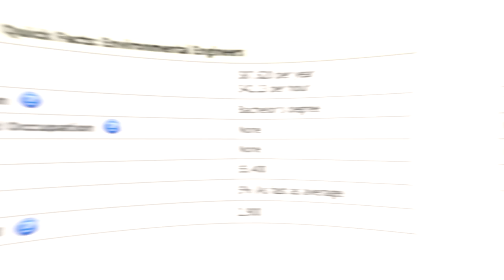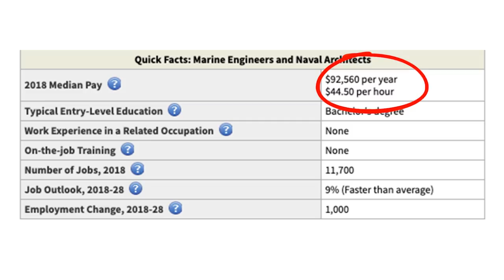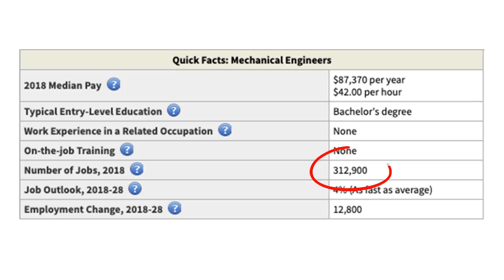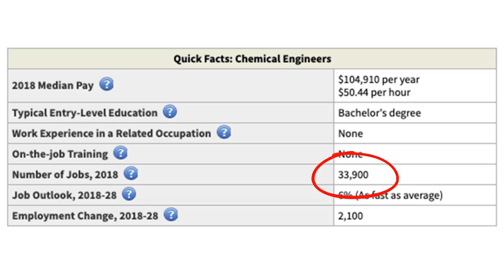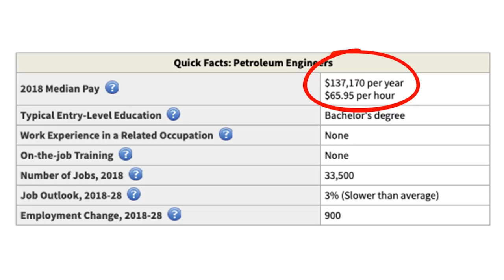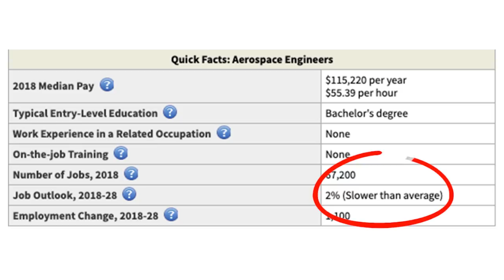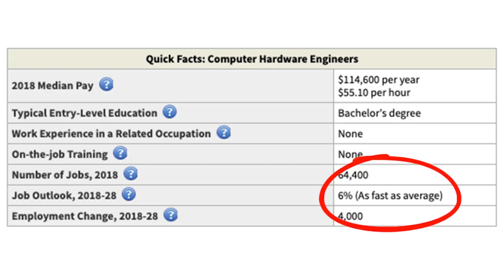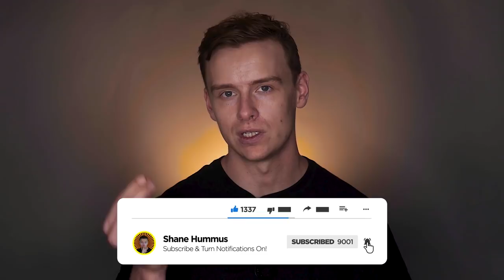Top 10 Engineering Degrees (Engineering Majors Ranked)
Another extremely highly requested video!  Engineering was put into A tier instead of S tier and a lot of engineering students and engineers wanted to know why and they also wanted to know which ones are A tier and which ones are S tier.  In this video I will reveal why and let you know which engineering majors I think are the best!

~Shane